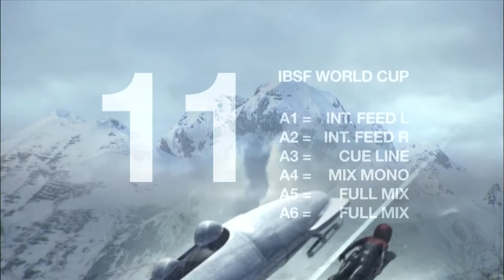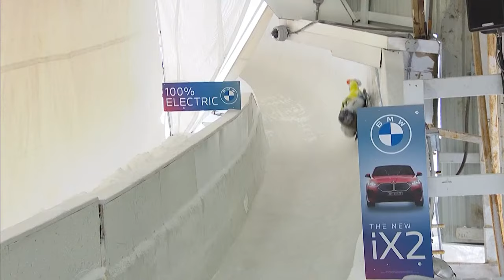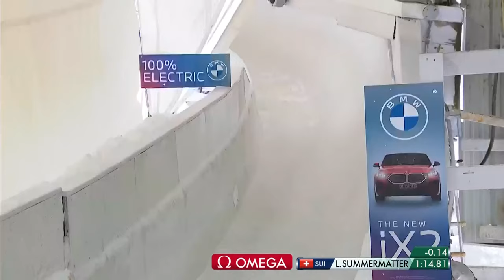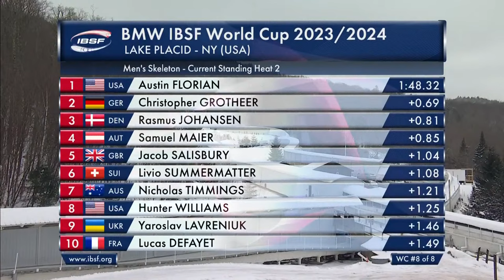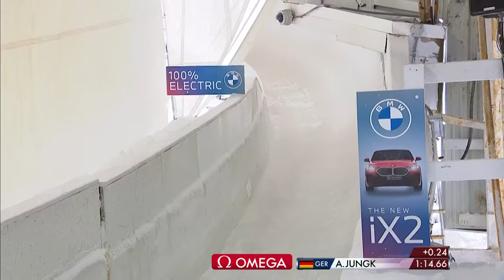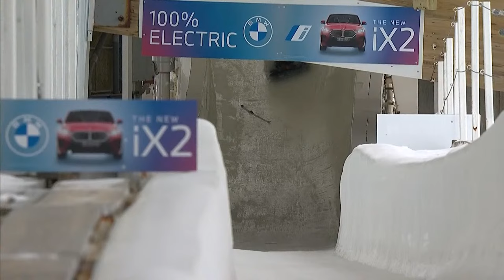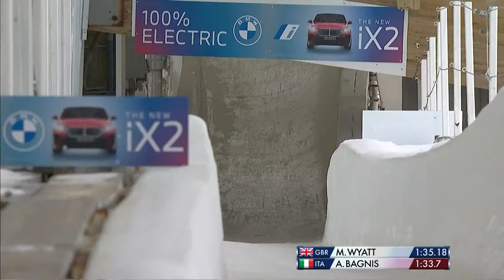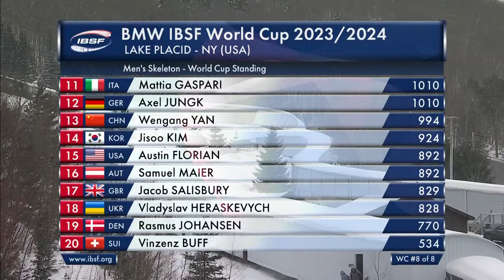Men´s Skeleton Wordcup Lake Placid / PACH - Heat 2